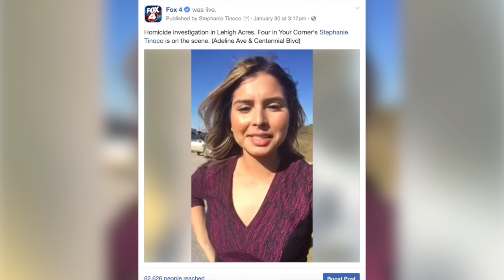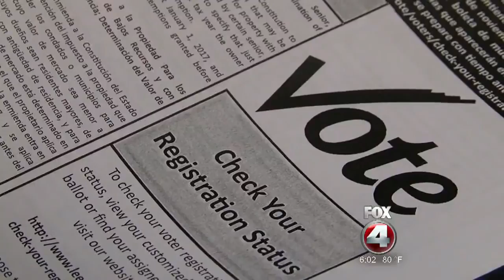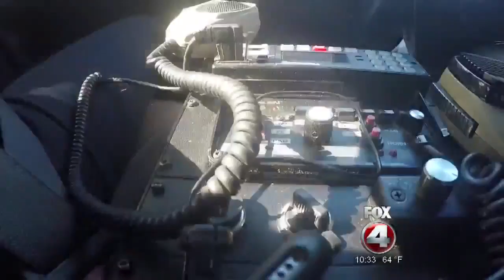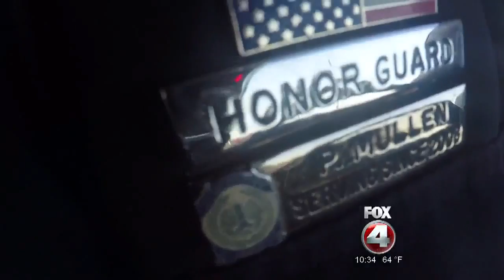STEPHANIE TINOCO 2017 REPORTER/ANCHOR NEWS REEL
Stephanie Tinoco is a reporter for WFTX FOX 4 Now news in Fort Myers, Florida. Previously, WCJB and WUFT-TV in Gainesville, FL.
Stephanie is a University of Florida graduate (August 2015)

00:00 - 01:32 REPORTER MONTAGE/FACEBOOK LIVE
01:33 - 01:50 ANCHORING
01:51 - 03:43 SHOOTING BREAKING LIVE SOTVO
03:44 - 05:46 SNOWBIRDS VOTING TWICE PKG
05:47 - 07:34 CRIME MAP INVESTIGATIVE PKG
07:37 - 09:55 BEHIND THE BADGE PKG